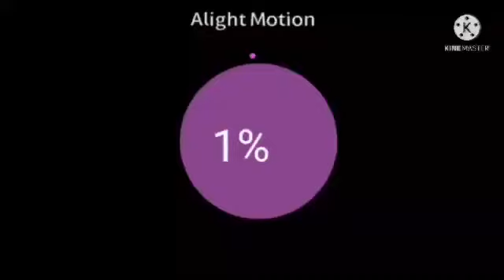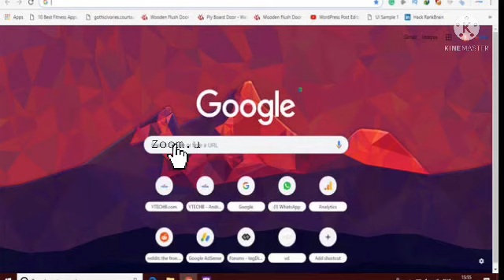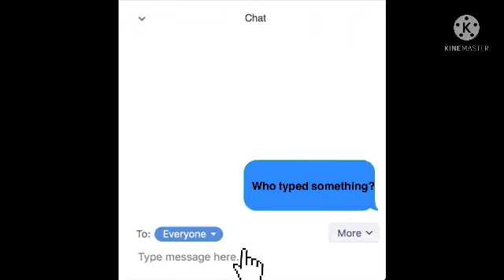꒰★꒱ ⎯ If there was school In wc But its Online school..🔪🔥||wildcraft skits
Hewo guys !
I maded a short skits for today !
I will promise to make a Vid pretty often then Posting next month !

But apparently My school is holding off my back.

So i guess i’d only can on weekends

But as if i manage my schools i may still post on school days 💫

Anyways,
I’ll cya soon !

Tysm ✋🏻🥺💜

Bye 💜✨